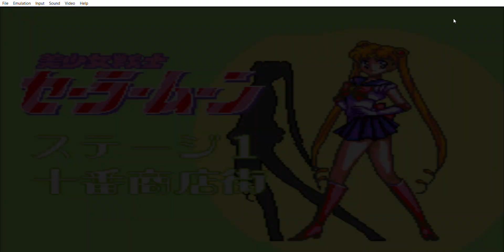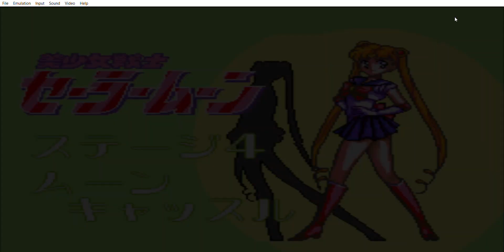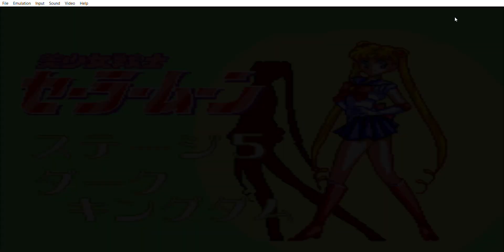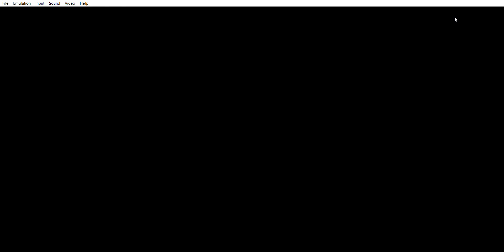BISHOUJO SENSHI SAILOR MOON on Fightcade 2 Full Playthrough